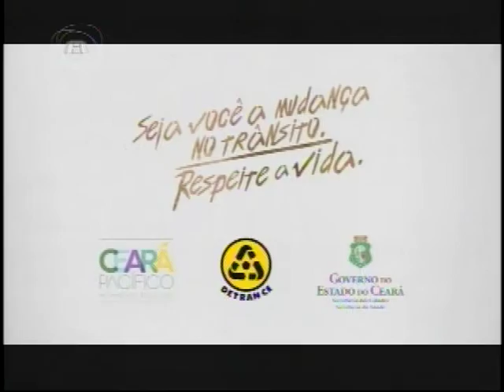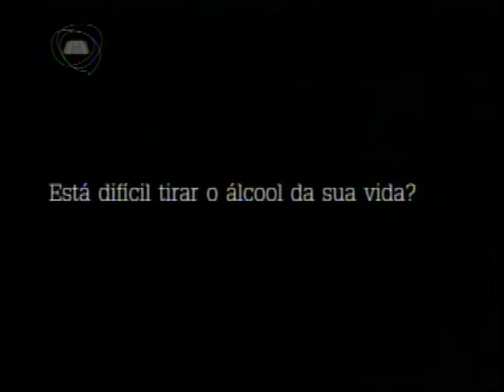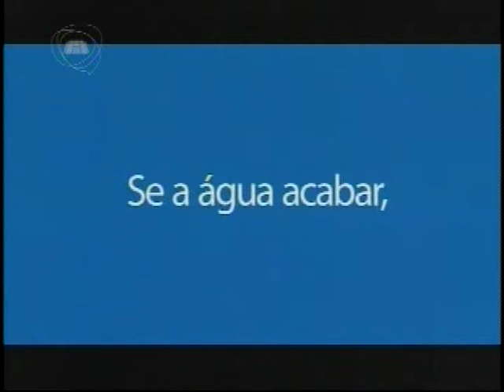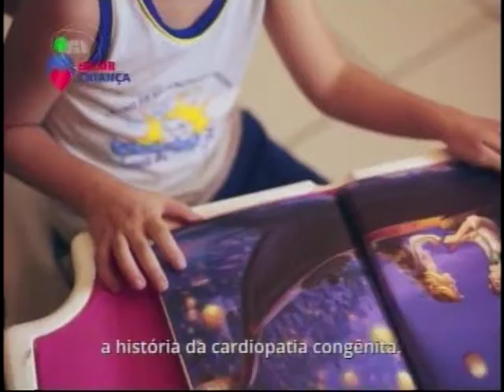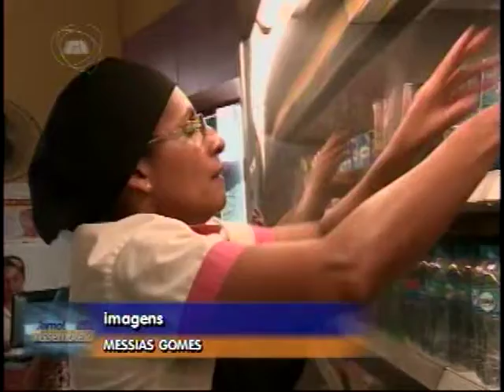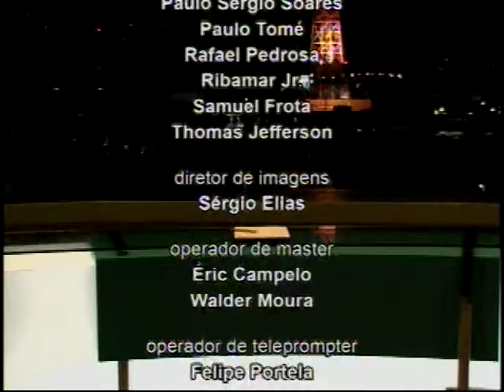TELEJORNALISMO | Jornal Assembleia 07/03/17